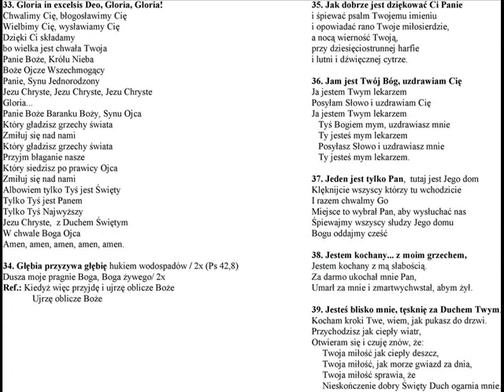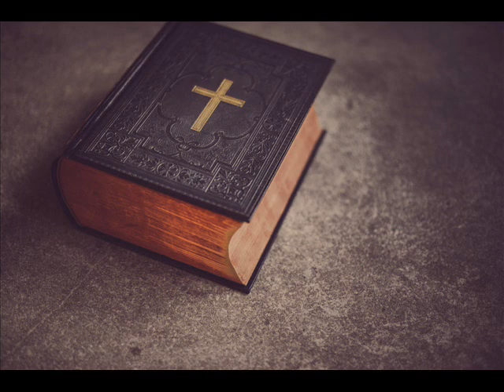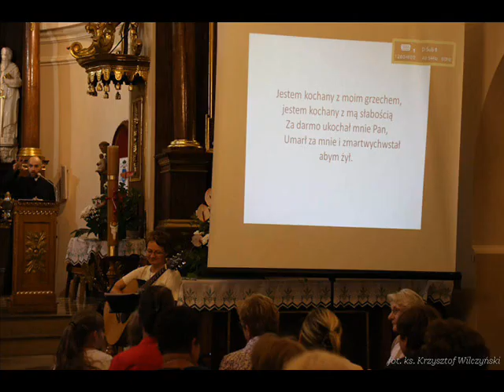Jestem kochany cover + pogl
Jestem kochany z moim grzechem                                        C F C
Jestem kochany z mą słabością                                                         C G
Za darmo ukochał mnie Pan                                                              F C
Umarł za mnie i zmartwychwstał, abym żył                                         a  G C
            Byłem umarły w moich grzechach                                          a E
            Żyjąc według sposobu tego świata                                        a E
            Według ducha, który działa w synach buntu                           F C
            Postępując według żądz mego ciała                                       a G
            Spełniałem zachcianki myśli zdrożnych                                   a E
            Z natury zasłużyłem na gniew                                                 a E
            A Bóg przez wielką Swą miłość /                                           F C a E
            Z Chrystusem przywrócił mnie do życia /2x                            F C a E
Umiłował mnie, gdy byłem umarły
Wskrzesił z martwych, posadził w niebiosach
Nic ode mnie lecz wszystko darem Boga
Nie z uczynków, abym się nie chlubił
Będąc obcym w społeczności Izraela
Bez udziału w przymierzach obietnicy
Przez Krew Pana stałem się bliski
I zbawiony poprzez Jego łaskę /2x